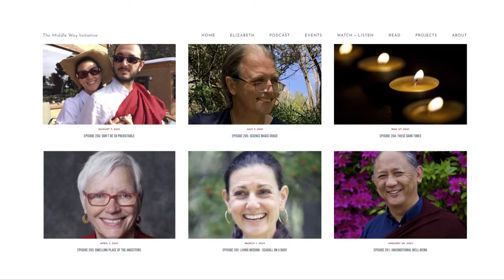What is 'The Middle Way'? with Elizabeth Mattis Namgyel about The Middle Way Initiative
The Middle Way Initiative is a non-profit Buddhist organization committed to honoring and preserving the spirit, insight, and methods of inquiry that characterize the Buddha’s middle way teachings. MWI educates through meditation retreats, dialogue, and creative expression under the guidance of teacher Elizabeth Mattis Namgyel.

For more free recordings (audio and video), including Elizabeth's popular Open Question Podcast series, please visit The Middle Way Initiative at: